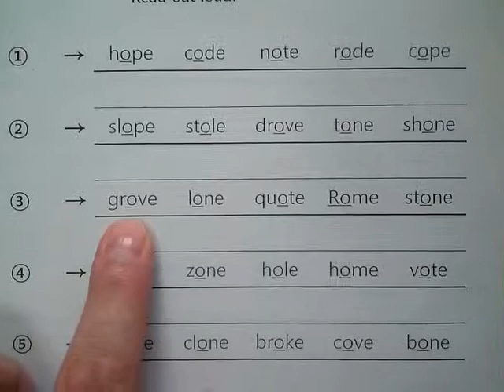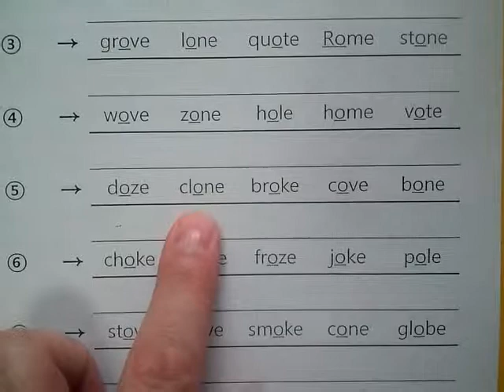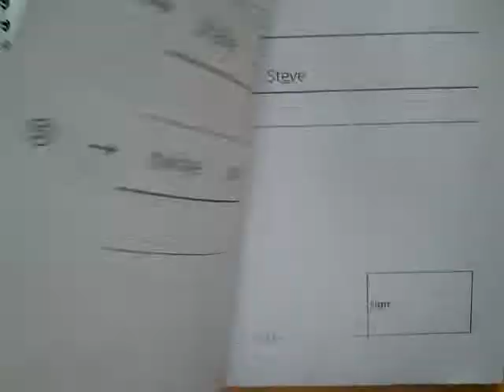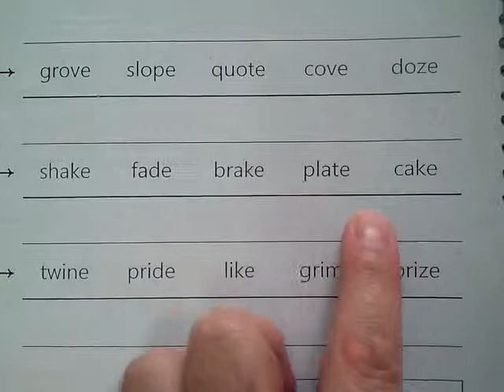Green WB p. 9 - 10